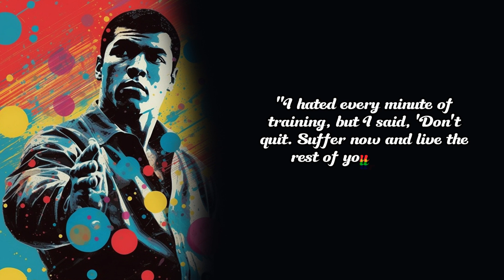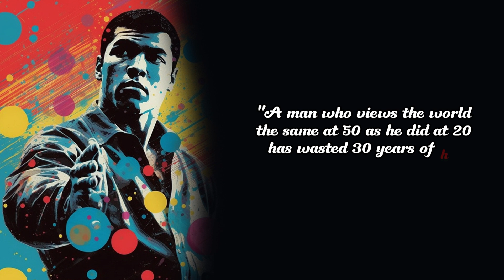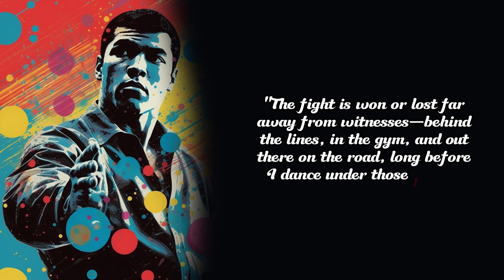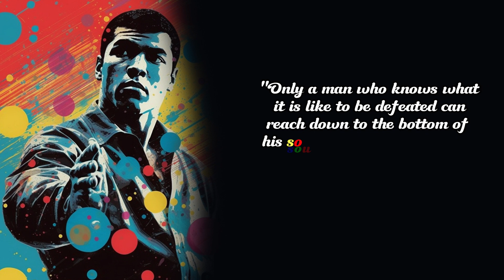Muhammad Ali: The Legend of the Ring - Unleashing the Spirit and Impact of a Boxing Icon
In this video, we celebrate the life and legacy of Muhammad Ali, one of the greatest boxing legends of all time. Beyond his exceptional boxing skills, Muhammad Ali was a charismatic and influential figure who left an indelible mark on sports, society, and the world. Join us as we dive into his remarkable journey, from his early boxing career to his iconic matches and his unwavering commitment to social justice. Explore the captivating spirit of "The Greatest" as we examine his inspiring resilience, unwavering confidence, and powerful activism. Through his words and actions, Muhammad Ali continues to inspire individuals to fight for their beliefs, overcome obstacles, and make a difference.